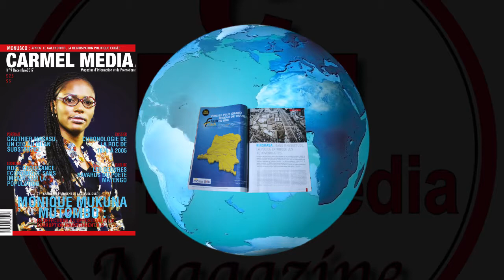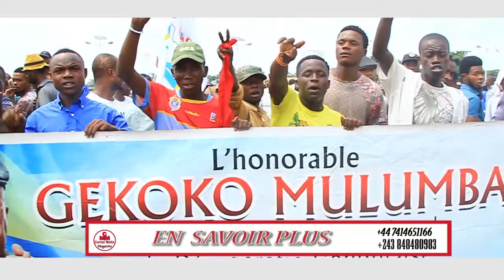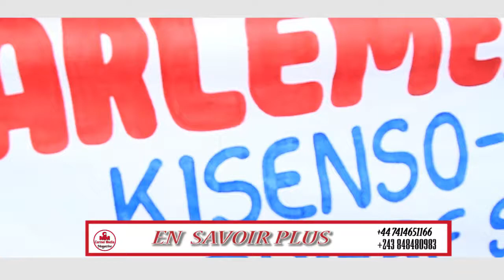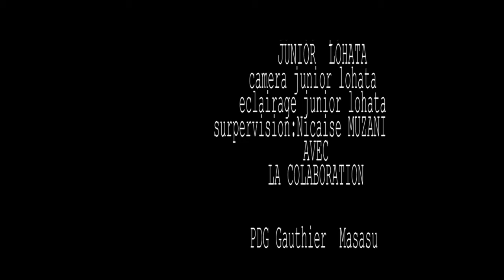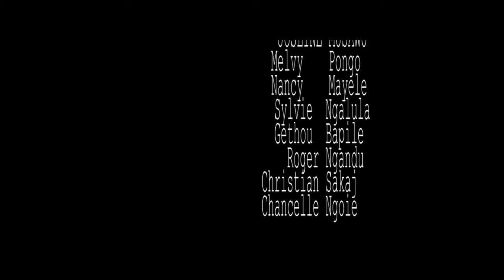MOBULU NA MEETING YA UDPS, PE 100 % 100 REUSSITE YA FELIX TSHISEKEDI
NANI ALOBAKI  QUE TSHISEKEDI A KUFA, LOKUTA BO TALA NDENGE EYINDAKI NA MEETING YA FELIX.